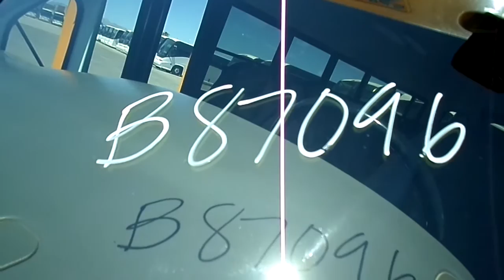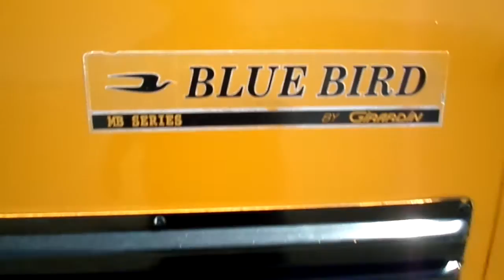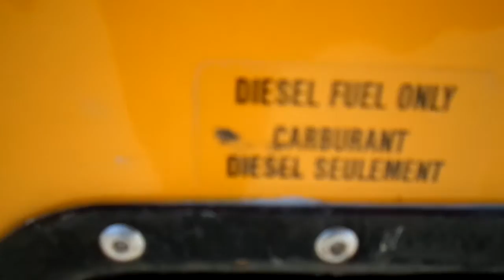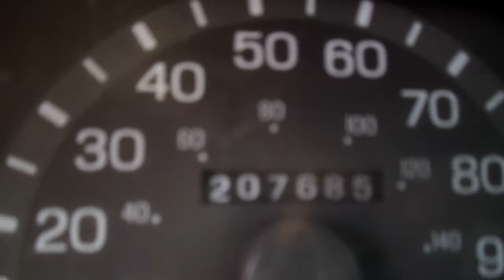Used Bus For Sale - 2000 Blue Bird Mini Bird by Girardin Bus For Sale B87096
We also have highway coaches, tourist buses, commercial buses, activity buses, shuttle buses, wheelchair buses and more. Check us out today.